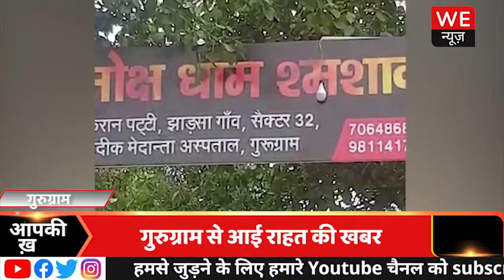Gurugram News : कोरोना संकट के बीच राहत की खबर, इस शमशान घाट में आज नहीं हुआ कोई अंतिम संस्कार !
जहां एक तरफ देश में कोरोना ने हाहाकार मचा रखा है वहीं गुरुग्राम के सेक्टर 32 से एक राहत की खबर सामने आ रही है। आपको बता दें सेक्टर-32 के शमशान घाट में जहां कल तक चिताएं लगातार जलती दिख रही थी, जहां एक के बाद एक डेड बॉडी आती जाती थी। आज मोक्ष धाम में सुबह से एक भी बॉडी नहीं आयी है ये प्रसन्न के लिहाज से देखे या फिर मृत्यु दर के हिसाब से ये खबर रहत की सांस देती नज़र आ रही है।

Gurugram: कोरोना संकट के बीच राहत की खबर, इस शमशान घाट में आज नहीं हुआ कोई अंतिम संस्कार | We News